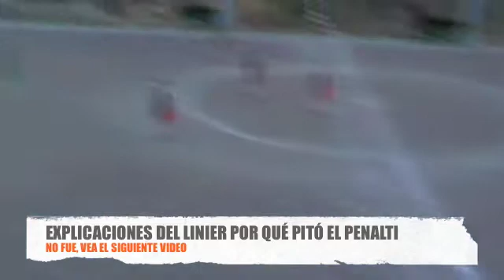GUAYARMINA-BECERRIL FALTAS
COSAS DEL FÚTBOL